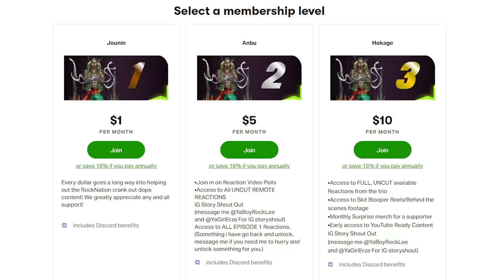Noelle Defends HER PEOPLE! Black Clover Episode 9 Reaction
Black Clover Episode 9 Reaction